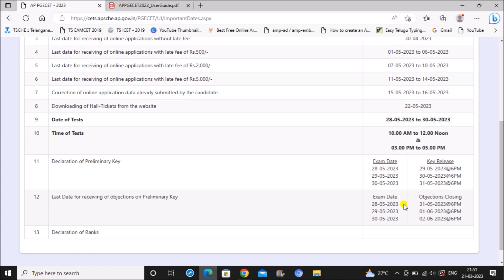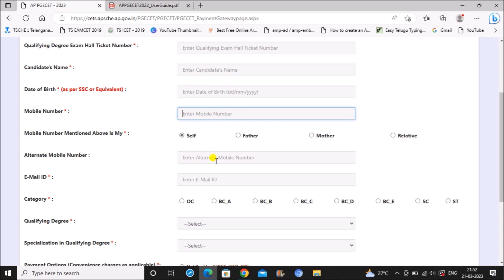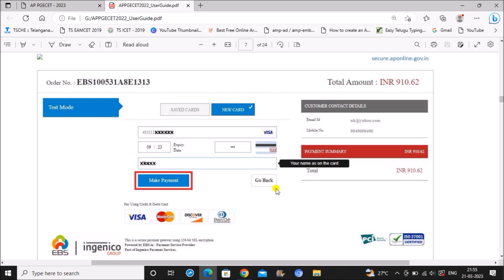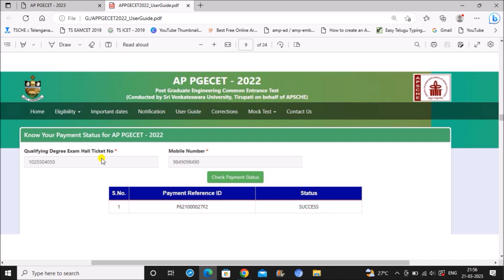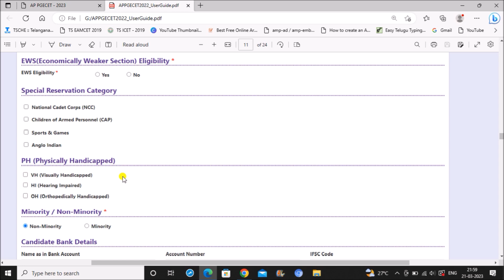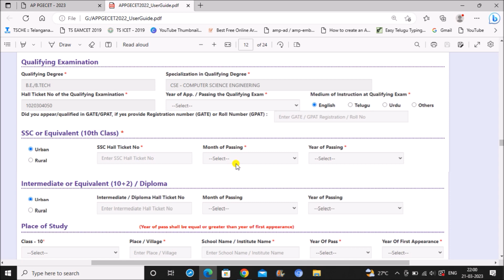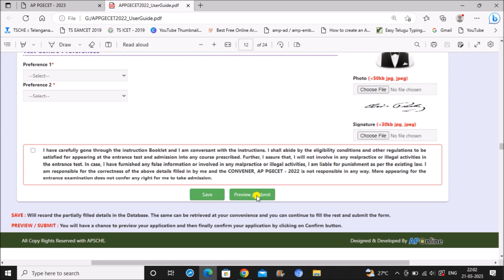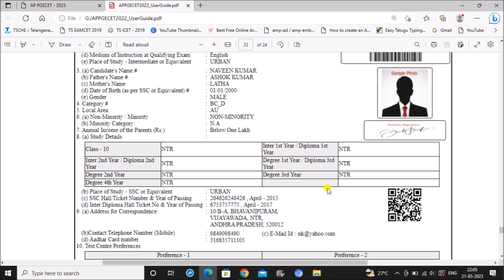AP PGECET 2023 Application Form | AP PGECET 2023 Online Application Form Apply Step by Step Process